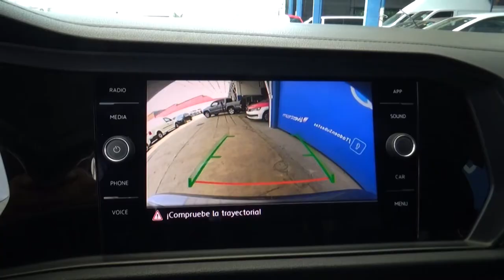Volkswagen / Jetta / 2019 - 1064